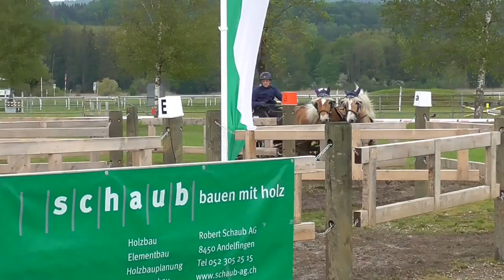CAN Frauenfeld 2016 Christof König Hindernis 2